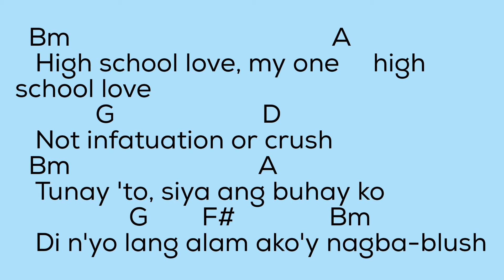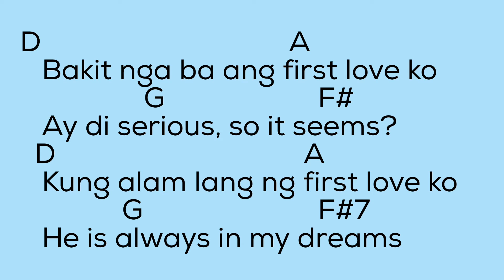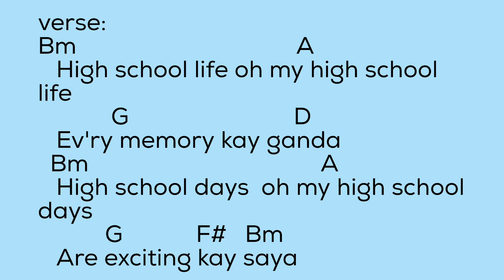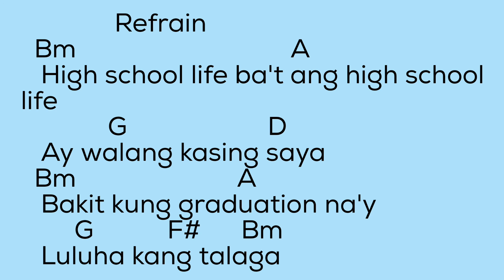High School Life - lyrics with chords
artists/songwriters/producers

Artist: Sharon Cuneta
Album: High School
Released: March 25, 1981
RecordedJanuary 1981
Genre: Pop
Label: Viva
Songwriter(s): George Canseco